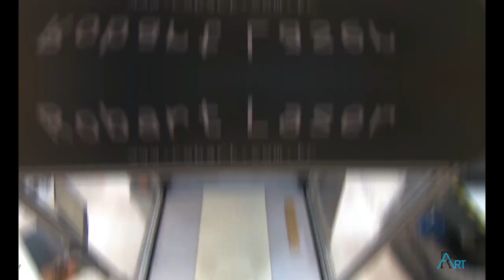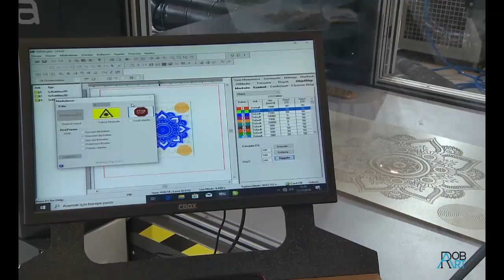ROBART WOODART GALVO LAZER-0532 3612620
Yüksek teknoloji galvo lazerlere yüksek paralar ödemeyin.Aşağıdaki açıklamaları okuyarak doğru karar verebilirsiniz.

SİTEMİZİ İNCELEYEREK BİLGİ SAHİBİ OLABİLİRSİNİZ

MAKİNALAR HAKKINDA DETAYLI BİLGİ İÇİN
Whatsapp ve GSM NO : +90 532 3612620

galvo
galvo diy
galvo head
galvo laser
galvo laser system
galvo lazer
galvo mirror systems
galvo motor
galvo scanner
galvo scanner laser
galvo scanning system
galvo system
gaziantep lazer kesim

ahşap lazer
ahşap lazer işleme
ahşap lazer kesim
ahşap lazer kesim istanbul
ahşap markalama
ahşap oyma desenleri
ahşap yakma desenleri
ahşap yakma modelleri
deri desen
deri kesme
deri lazer kesim
deri lazer kesim makinası
deri oyma desenleri
deri saten kumaş
desen model
desenli deri kumaş

ikinci el lazer
ikinci el lazer kesim
ikinci el lazer kesim makinaları
ikinci el lazer kesim makinası
ikinci el lazer kesim makinası fiyatları
pleksi kazıma
pleksi kesim
pleksi lazer
pleksi lazer kesim

galvo head
galvo head laser
galvo laser
galvo laser cutter
galvo laser engraver
galvo laser system
galvo lazer
how a galvanometer works
how a laser scanner works
how do laser light shows work
how do laser shows work
how does a galvanometer work
how does galvanometer work
how galvanometer works
how is a galvanometer similar to a motor
laser cutting machine
laser engraving head
laser galvanometer diy
laser galvo
laser galvo controller
laser galvo scanner
laser galvos
laser light controller
laser machine
laser markalama
laser mirror
laser mirror motor
laser projectie
laser rotating mirror
laser scanner galvo
laser scanner head
laser scanner mirror
laser scanning mirror